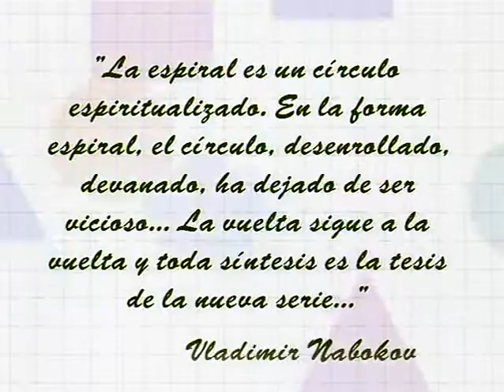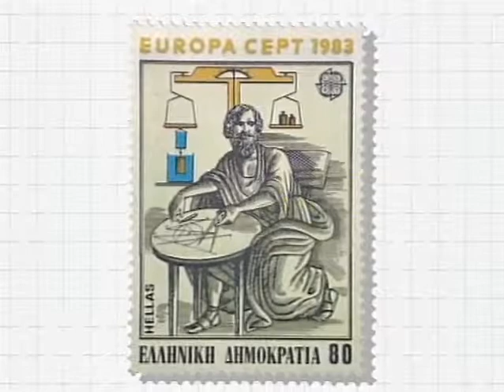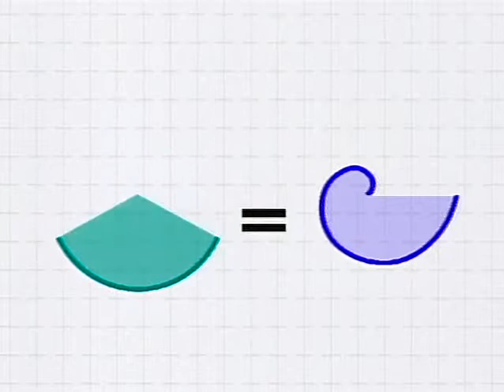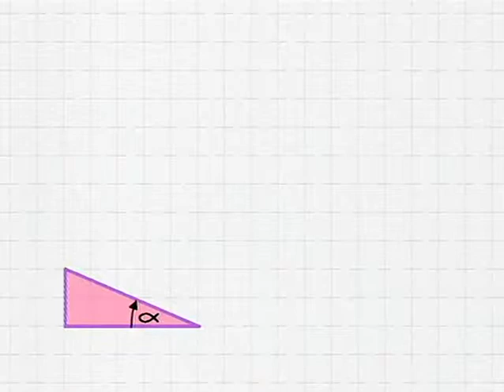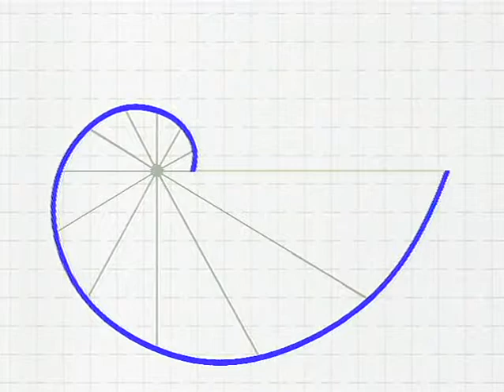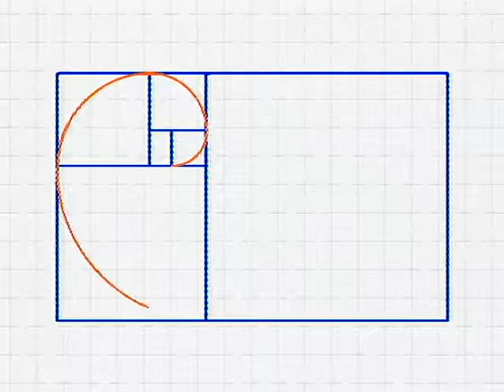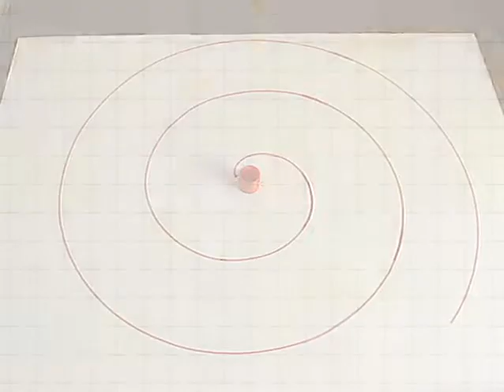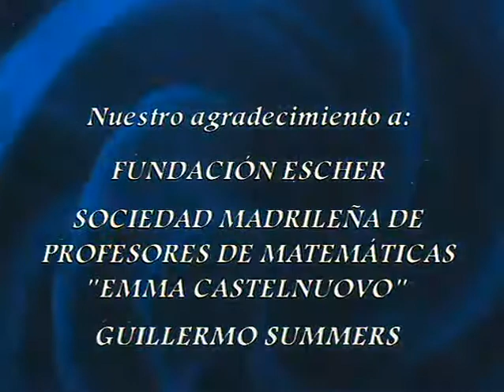04 El mundo de las espirales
Las espirales son unas de las curvas más sugerentes del mundo matemático. Las encontramos entre los motivos ornamentales de casi todas las culturas, desde las más remotas hasta la actualidad.

Pero donde las espirales brillan de forma espectacular es en sus múltiples apariciones en la Naturaleza. En este programa descubriremos los distintos tipos de espirales y las formas de construirlas.